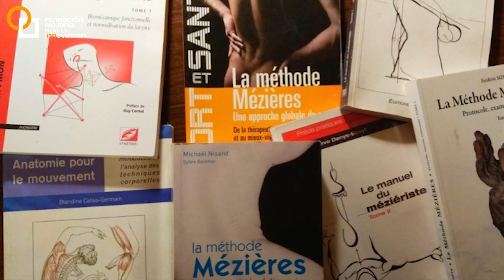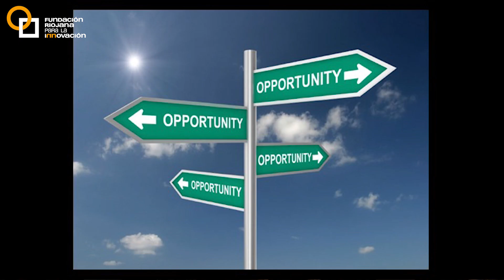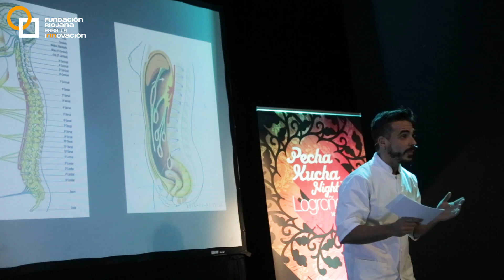Sergio Peinado | PechaKucha Night Logroño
Sergio Peinado Fisioterapeuta y Osteopata, nos enseña una nueva forma de concebir nuestro cuerpo y su funcionamiento a través de la fisioterapia postural y la osteopatía,  “El cuerpo tiene sus razones”

21ª Edición PechaKucha Night en Logroño, 22 noviembre 2018.
Sala Negra Café Teatro.